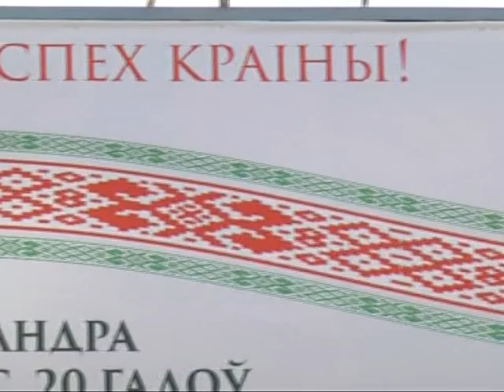ток-шоу "Пушкина, 8"_"Я ганаруся, што я з Беларусi"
ток-шоу "Пушкина, 8".
"Я ганаруся, што я з Беларусi". Итоги фотоконкурса.
Проекты БРСМ.